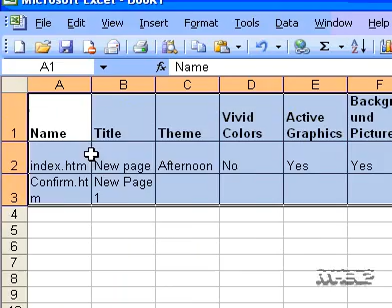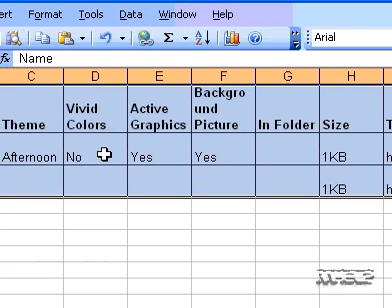Microsoft Office FrontPage 2003 Copy a website report